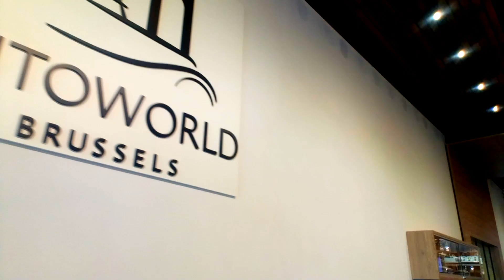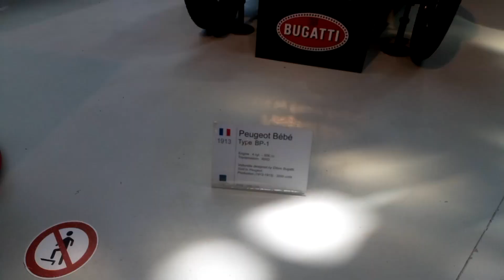LES VOITURES LES PLUS RARES D’EUROPE !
Aujourd'hui je vous partage ma visite de l'Autoworld à Bruxelles.